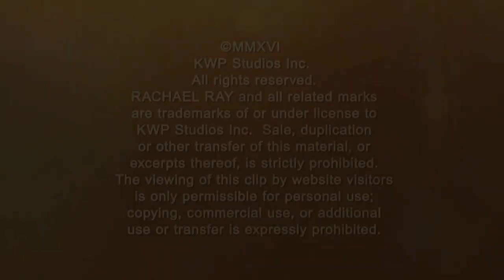Chef Fabio Viviani’s Adorable Family Stops By!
After whipping up a delicious Valentine’s Day dessert (you can get the recipe here), his wife and adorable 4 1/2 month old baby boy stop by for a taste!